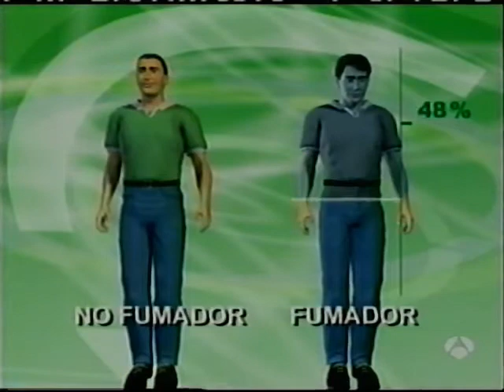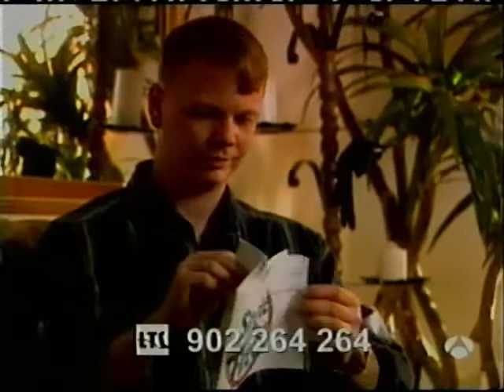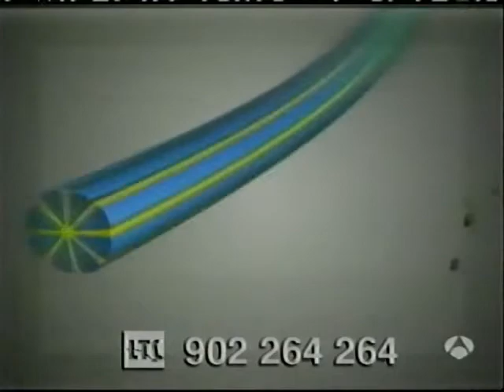[5 de enero de 2005] Antena 3: La Tienda en Casa (Incompleto)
Smoke Free y Mopa Star